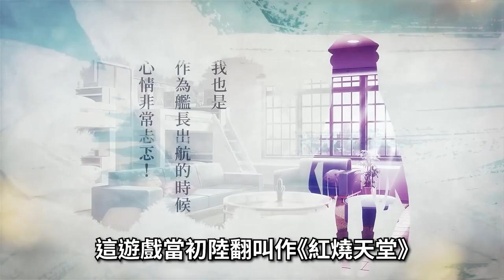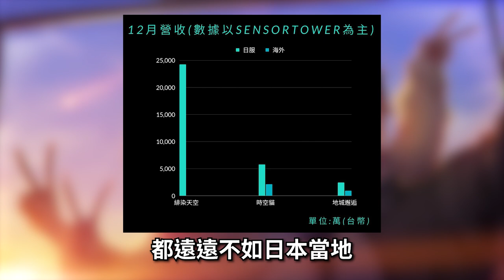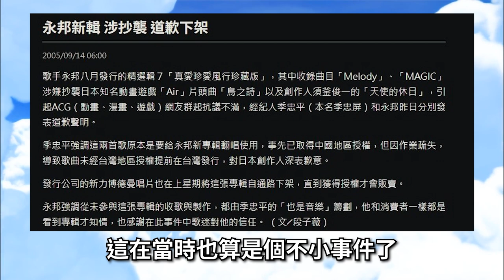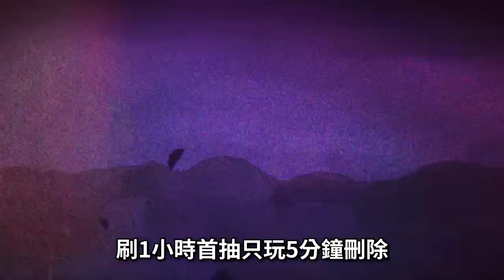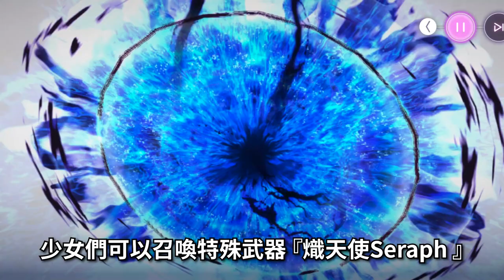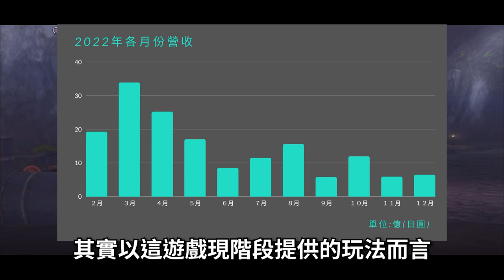【６３】《緋染天空/ヘブンバーンズレッド/Heaven Burns Red》胃痛跟刀片你選一個(無劇透，請安心食用)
0:00 開頭碎嘴
0:52 開發商公司簡介
3:50 緋染天空 內容簡介
12:08 結論以及個人雜談
▽ 感謝榜 ▽
hsien Hsu
ZL
yuwei kao
c astrid
Arlen Yuuk
Hung Chang
貓貓大師Da
Peter Hung
Shih Liu
SHIHHAO TSENG
Ao Ting Ting